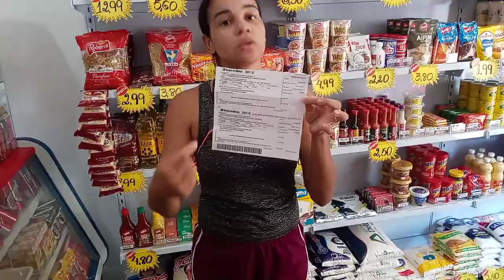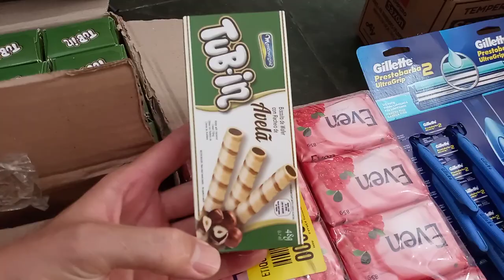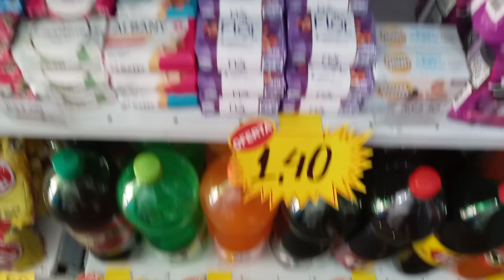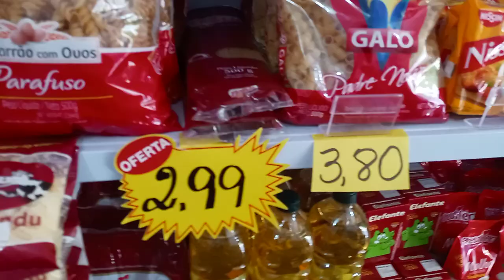COMPRA NO SITE DO ATACADÃO CHEGOU BOLETO A PRAZO 7 DIAS😍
No vídeo de hoje vamos mostrar uma compra que acabou de chegar feita no site do Atacadão no boleto a prazo 7 dias. ✅Assista também